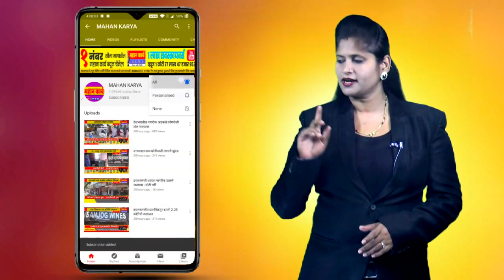निपाणीत नागरिकांचे घंटागाडीकडे दुर्लक्ष, नागरिक फेकत आहेत रस्त्यावरच कचरा